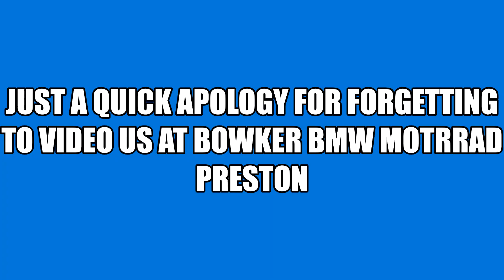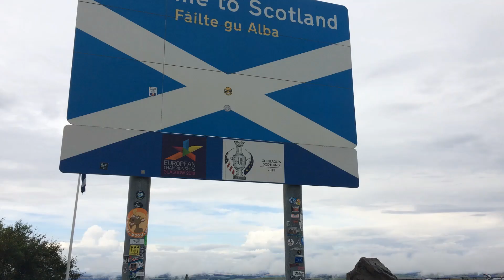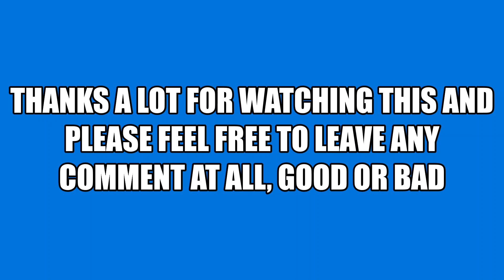BMW R1250RT 600 MILE RUN IN RIDE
ZERO TO 600 MILES TO RUN ENGINE IN ON A BMW R1250RTHJ